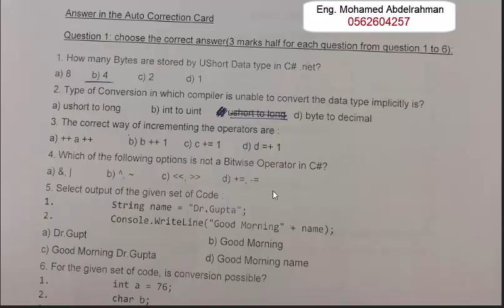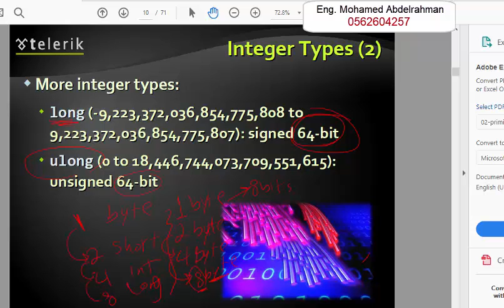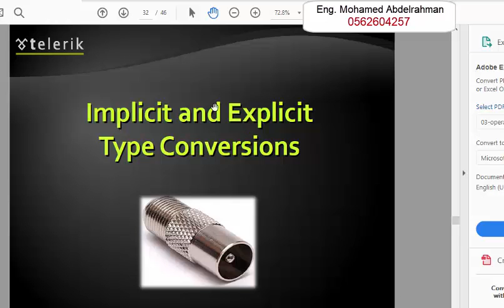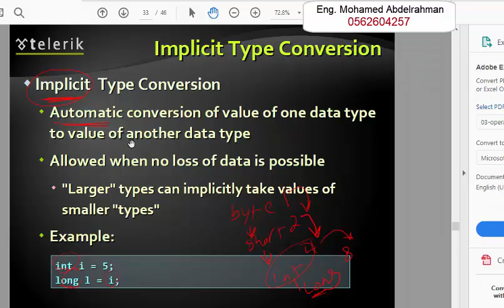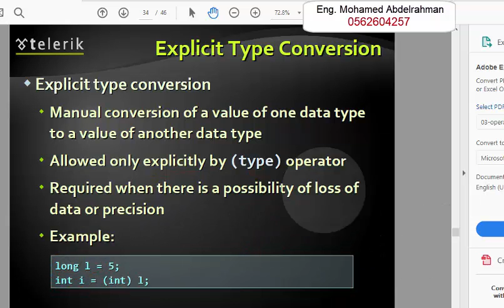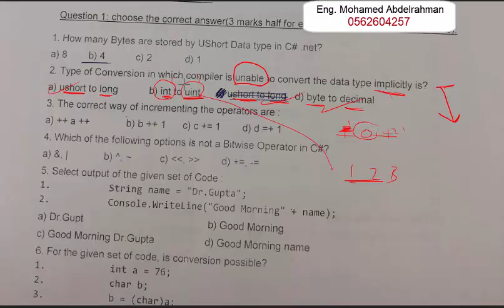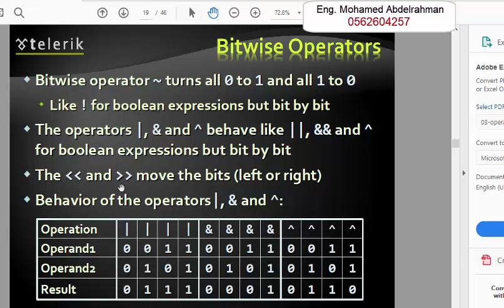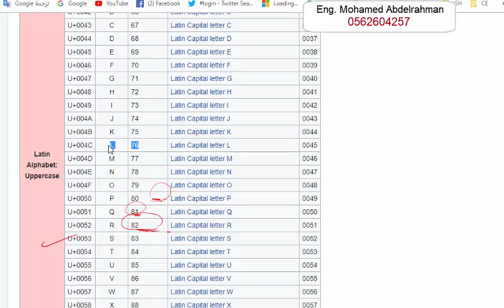review c# 1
شرح سي شارب C#
by : Eng. Mohamed Abdelrahman 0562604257